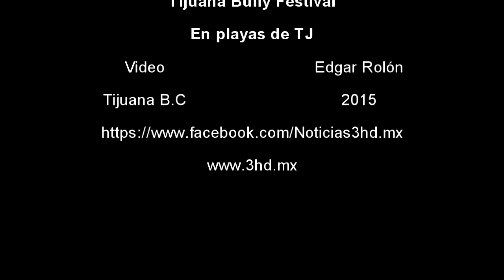Tijuana Bully Festival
Evento de american bullys, carros y motos en Tijuana